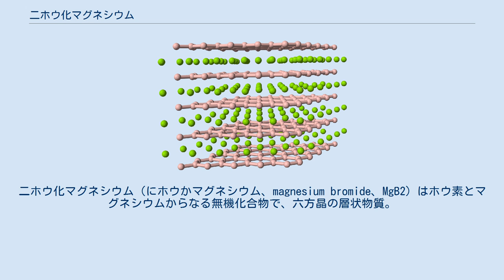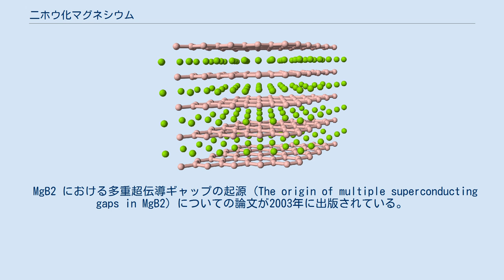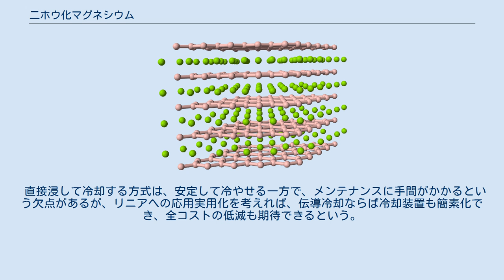二ホウ化マグネシウム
二ホウ化マグネシウム（にホウかマグネシウム、magnesium bromide、MgB2）はホウ素とマグネシウムからなる無機化合物で、六方晶の層状物質。
結晶構造は AlB2 型構造 (P6/mmm)。
これは、ホウ素がグラファイトのように亀の甲（ハニカム）状となって層状に積層した間を、マグネシウムがインターカレート（intercalate, 挿入）したような構造である。
金属間化合物であり、金属の性質を示す。
ホウ素層内は主に共有結合であり、ホウ素層、マグネシウム層間はイオン結合的な力で結合している（この点が、グラファイト層間のファンデルワールス結合と異なる）。
 2001年1月に青山学院大学の秋光純らのグループが、ごくありふれた物質として市販もされていた MgB2 が、実は 39 K（ケルビン）で超伝導を示すことを発見した。
転移温度は銅酸化物を中心とした高温超伝導物質よりはるかに低いが、金属間化合物（あるいは金属）ではNb3Ge（転移温度 23 K）以来の更新であった。
 MgB2 における多重超伝導ギャップの起源 (The origin of multiple superconducting gaps in MgB2) についての論文が2003年に出版されている。
 超電導リニア用コイルとして東海旅客鉄道などの研究がすすみ、2005年愛知万博で超電導リニア用の二ホウ化マグネシウムのコイルが公開された。
 JR東海は2007年4月20日、二ホウ化マグネシウムを使った超伝導線材で大型（直径 500 mm）超伝導コイルを製作、これを使用して（液体ヘリウムなどの液体冷媒でなく）冷凍機で冷却して磁界を発生させ錘（おもり）を浮上させる実験に成功したと発表した。
 二ホウ化マグネシウムは山梨リニア実験線で使用されているニオブチタン合金よりも臨界温度が-234℃と35℃高く、効率よく超伝導状態を維持できる。
臨界温度はセラミックス系のほうがさらに高いが、二ホウ化マグネシウムはセラミックス系より丈夫で扱いやすく実用化上コストパフォーマンスが高い。
JR東海では2003年に二ホウ化マグネシウムの線状化に成功、2004年にコイルを製作、当時世界最高の磁界を発生させた。
従来は直径 30 mm であったが2007年4月には直径 500 mm の大型コイルを製作、（これを液体ヘリウムに直接浸し冷却した従来の方法に対し）冷凍機による伝導冷却で、磁界を発生させることができ、世界初の試験であった。
実際には0.05テスラ程度の磁界が発生したと想定され、約 630 kg の錘を浮上させた。
 直接浸して冷却する方式は、安定して冷やせる一方で、メンテナンスに手間がかかるという欠点があるが、リニアへの応用実用化を考えれば、伝導冷却ならば冷却装置も簡素化でき、全コストの低減も期待できるという。